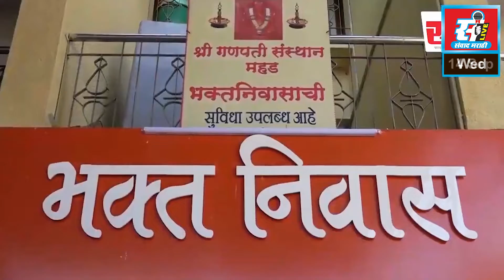रेल्वेच्या अनियमिततेमुळे होणारा त्रास दूर करा, बहुजन समाज पक्षाची मागणी.